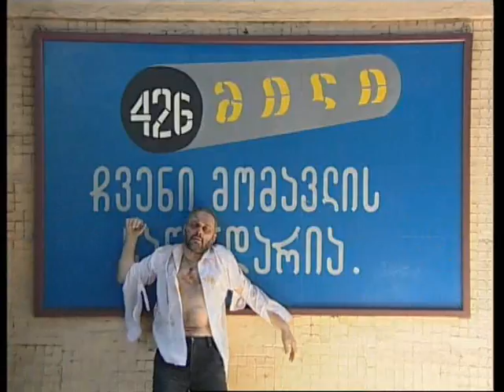Episode "1937"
Episode from Sandro Vakhtangov's surrealistic drama "My Life In The VideoArt or Post-Soviet Dreams"